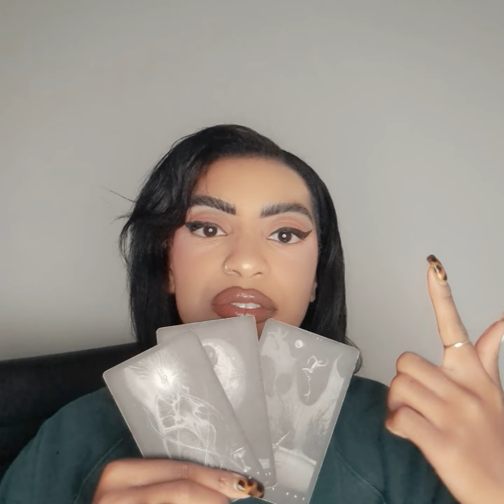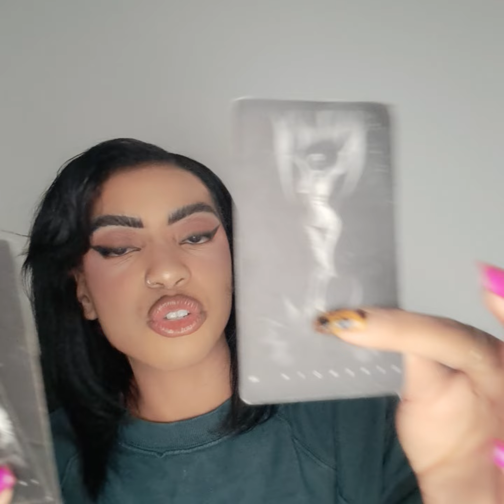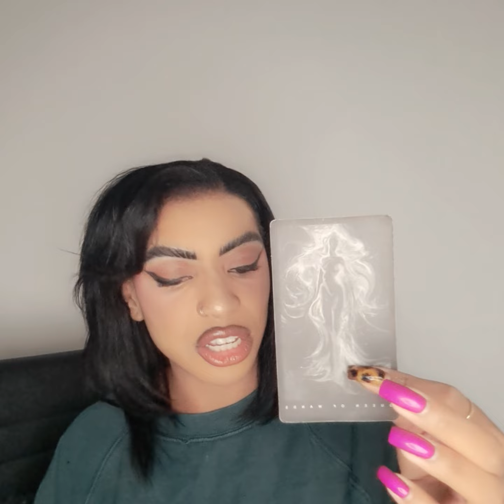General Reading (Pick-A-Card)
General Reading

Spirit has essential messages for life, love, and career.

In this video I am doing a pick a card reading where you will get spiritual guidance from the Creator, Spirit, + Angels what you need to know

PICK A CARD: 0:00
PILE ONE: 0:30
PILE TWO: 4:44
PILE THREE: 10:14

Eye am a Fortune Teller, Eye have all the clairs, Eye am a Psychic Medium, Reiki Healer, Certified Holistic Health Coach, Raw Food Educator, Medical Intuitive, and Spiritual Healer who uses her gifts to provide people with holistic protocols to support their mental, emotional, physical, and spiritual health. I channel messages through the Creator, Spirit and Angels to provide you with ONLY accurate messages for past, present, and future. I can read all cards, all objects, and simply messages that come through my mouthpiece. Most of the time cards are not needed, but are used as a tool to gain more visualizations when guided by my Spirit. Creator Cards™©®